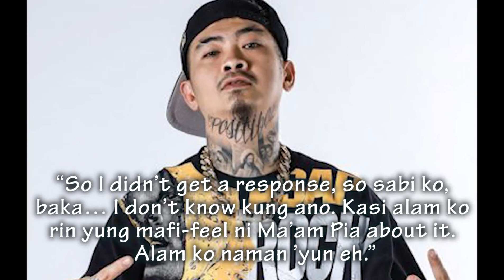Boss Toyo BINUNYAG kung SAAN GAGAMITIN ni Abegail Rait ang PINAGBENTAHAN ng Jersey ni Francis M.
Boss Toyo BINUNYAG kung SAAN GAGAMITIN ni Abegail Rait ang PINAGBENTAHAN ng Jersey ni Francis Magalona